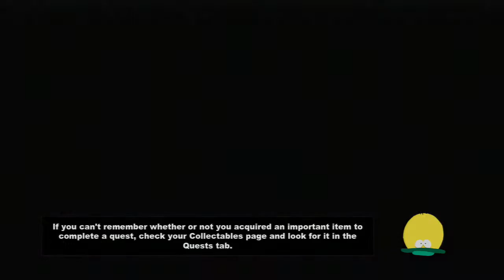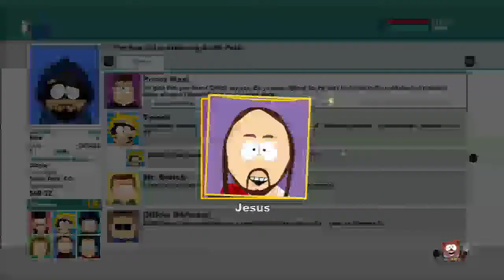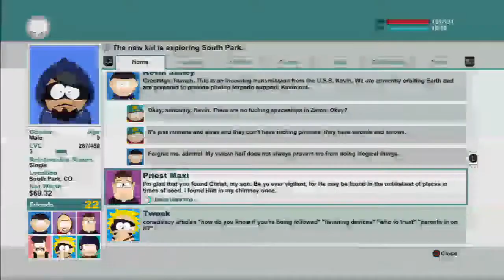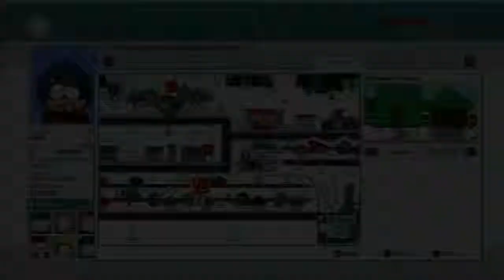South Park: The Stick of Truth Walkthrough Part 4 Getting Token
Hello everybody! In this part we get maced by the security guard, and have to find a way to protect ourselves from it! Thank goodness for Jimbos Guns! Then we call the banner, Token!